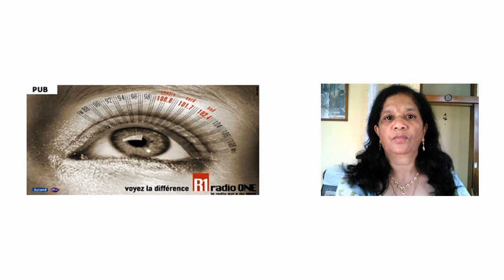Suzanne Hervet: « j'ai dit la vérité, il n'y a rien de faux »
ION News/Radio One